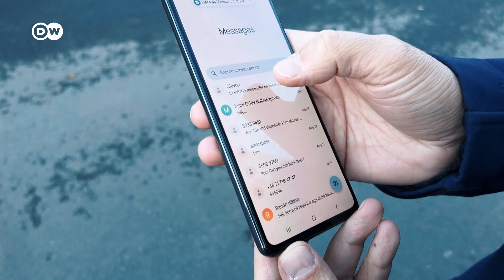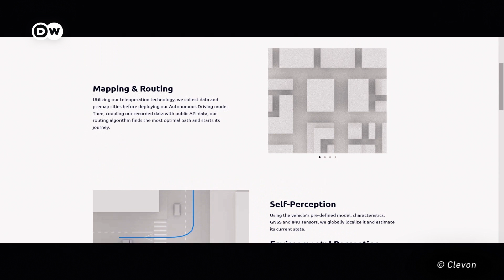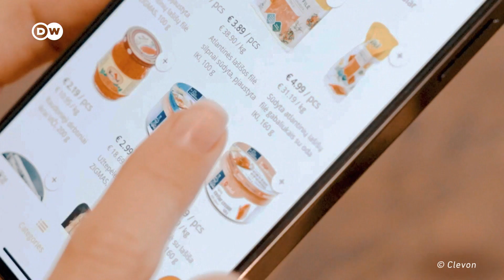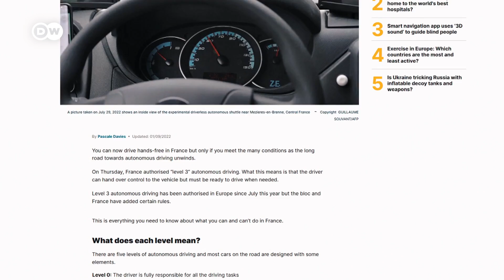Self-Driving Robots: The SOLUTION to Last-Mile Delivery?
In Estonia, the future of last-mile transport is here! Unmanned delivery robots are taking to the roads, revolutionizing the way we receive our parcels. The Clevon 1 delivery vehicle, is leading the way in autonomous driving tech, reducing last-mile labor costs by 80-90% and cutting emissions to zero. With a fleet of 100 vehicles planned for 2024 and 1,000 in 2025, Clevon is striving to make semi-autonomous transportation part of a sustainable future. Could this be the solution to the growing problem of congestion and air pollution caused by last-mile transportation in densely populated urban areas?